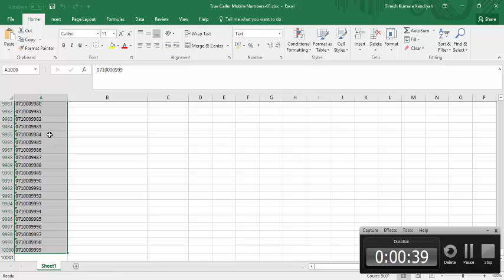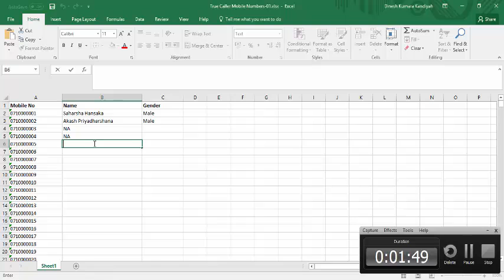KDKTEC Data Entry Jobs - How To Collect Mobile Numbers Via True Caller Service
KDKTEC Data Entry Jobs - This way you can find name of the owner in any mobile number registered with true caller service.